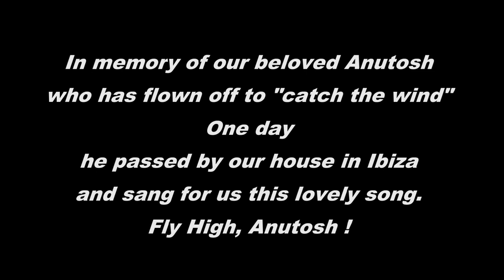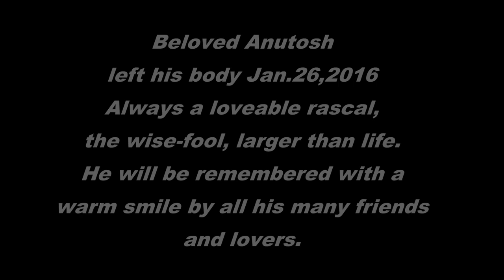Trying to catch the wind, by Anutosh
In memory of our dear friend Anutosh (Hugh Armstrong), who passed by our house one day and sang us this lovely little song.
Fly high, Anutosh. catch the wind!